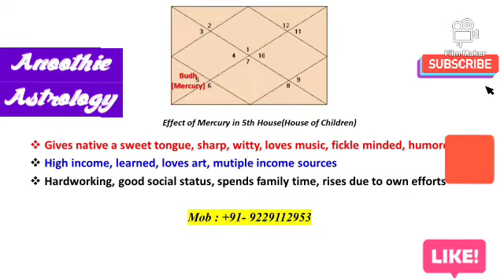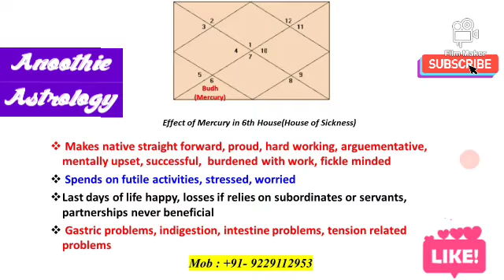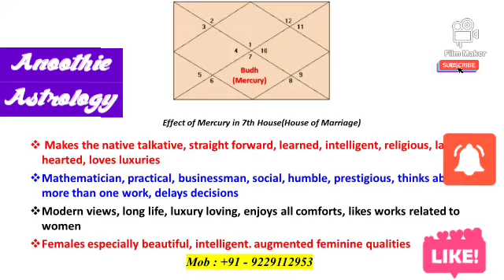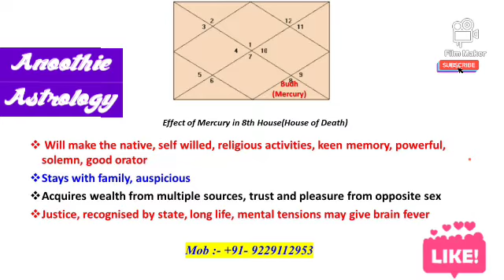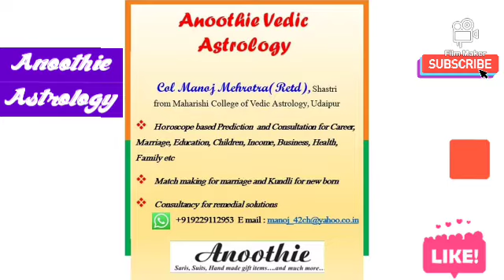Anoothie Astrology " Effect of Mercury in 12 Houses of Kundli- Part2" # बुधकाकुंडलीके१२भावमेंअसर